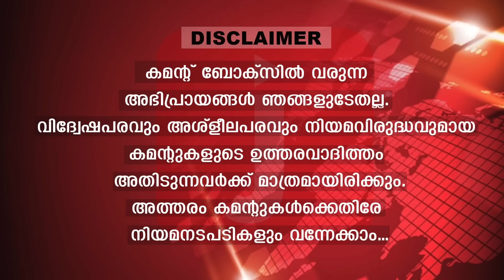ഹൂത്തികളുടെ യഥാർത്ഥ കരുത്ത് ഇന്ന് ലോകം കണ്ടു.. നിങ്ങളിതറിഞ്ഞോ..? |United States in Red Sea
ഹൂത്തികളോട് മുട്ടാനാകാതെ വമ്പൻ സേനാ പിന്മാറ്റം.. ഇന്ന് ലോകം ആ സത്യം തിരിച്ചറിഞ്ഞു